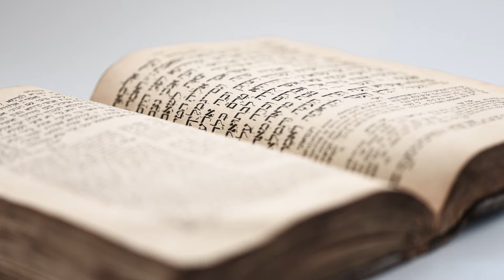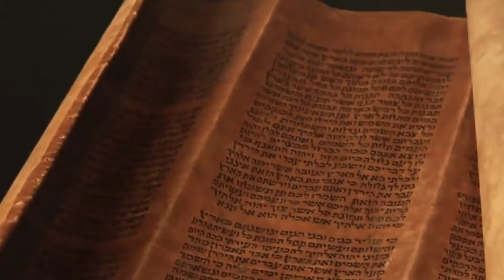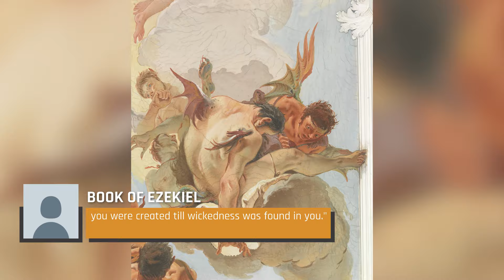Details That Don't Make Sense About The Devil In The Bible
Thanks to modern media, our idea of "Satan" and "Lucifer" are one and the same. But there's a big difference between the two… and the devil's in the details.

Old Testament, where? | 0:00
The serpent and the beast | 1:29
Prophecies that aren't | 2:51
The temptation of Christ | 4:23
A blasphemous idea? | 5:28